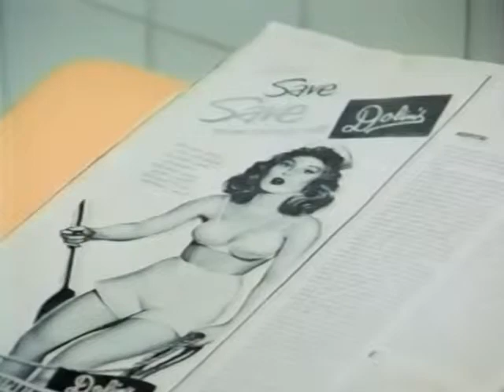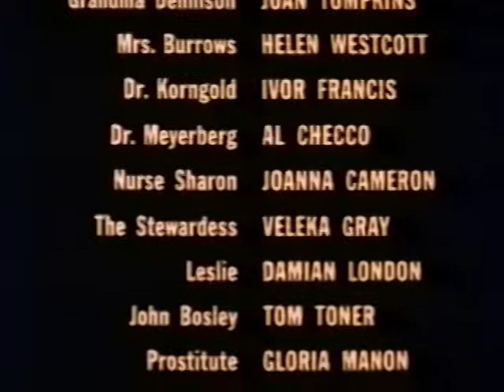Elliot Gould pipe smoker, master pick up artist and surgeon